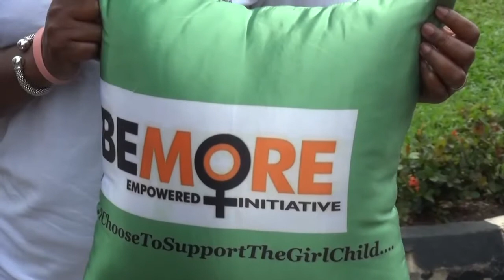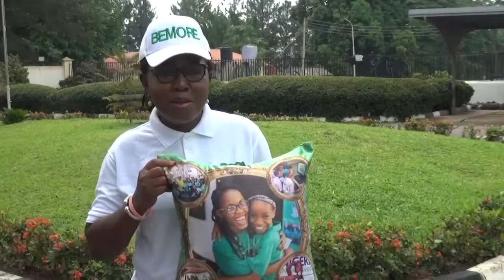Mrs Akeredolu Launches IChooseToSupportTheGirlChild Campaign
"I, Arabinrin Betty Anyanwu-Akeredolu, First Lady of Ondo State and founder, BEMORE Empowered Initiative, as a lifelong advocate of girl-child education, hereby launch the IChooseToSupportTheGirlChild Campaign.

"Statistics show that women, who constitute half of the world’s population, have low participation in Science, Technology, Engineering and Mathematics  (STEM); this calls for concern.

"BEMORE Academy is a university of life where girls receive training in diverse subjects, such as Information and Communication Technology (ICT), Solar Renewable Energy and other life-enhancing skills. With BEMORE, we are bridging the gap between a girl child and male counterpart so that our girls can meaningfully compete and contribute more to the socio-economic development of our country and the larger world."

Join me in the campaign IChooseToSupportTheGirlChild by donating to support the BEMORE SUMMER BOOTCAMP IN AUGUST 2021.

Your support goes a long way to enable our girls to BEMORE!